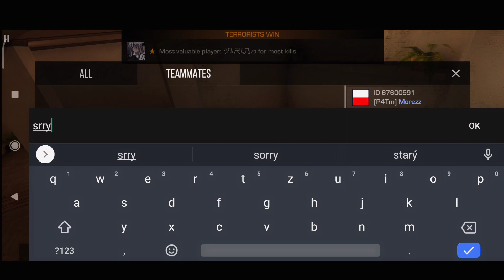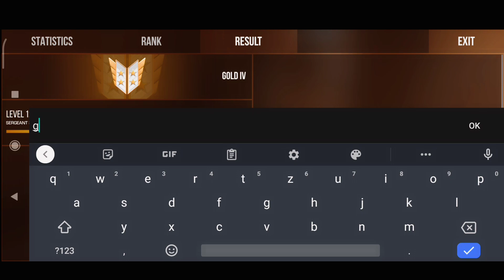Full Allies Match #1 🔥🏅🔥 | Standoff 2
my device: Xiaomi poco x3 6/128